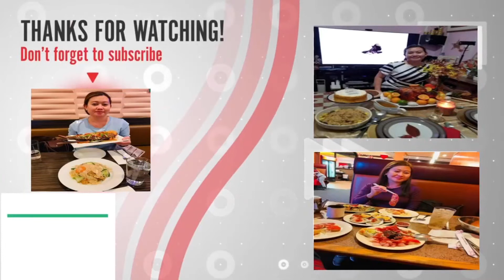Friedrice🍚 with Mackerel 🦈